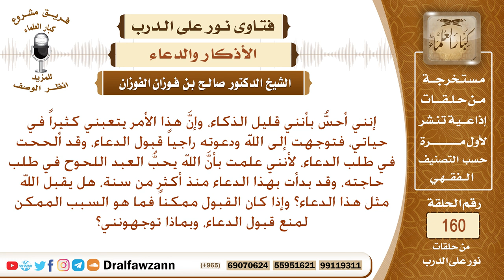يشعر أنه قليل الذكاء، فهل يجوز أن يدعو الله أن يرزقه الذكاء؟ وهل هناك مانع لقبول مثل هذا الدعاء؟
نص السؤال: إنني أحسُّ بأنني قليل الذكاء، وإنَّ هذا الأمر يتعبني كثيراً في حياتي، فتوجهت إلى الله ودعوته راجياً قبول الدعاء، وقد ألححت في طلب الدعاء، لأنني علمت بأنَّ الله يحبُّ العبد اللحوح في طلب حاجته، وقد بدأت بهذا الدعاء منذ أكثر من سنة، هل يقبل الله مثل هذا الدعاء؟ وإذا كان القبول ممكناً فما هو السبب الممكن لمنع قبول الدعاء، وبماذا توجهونني؟
السيرة الذاتية :
للاشتراك في قناة الشيخ صالح الفوزان

رئيس الفريق
لمشروع كبار العلماء